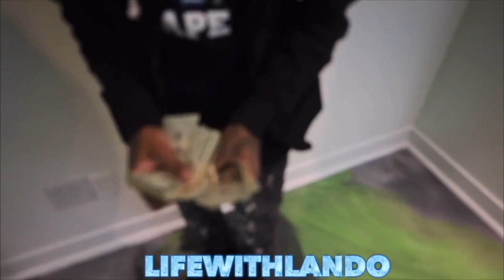REALRICHIZZO, CASHGANGMIKE, CASHGANGMORG , 9HOPOUTS SHOW IN CLEVELAND OHIO